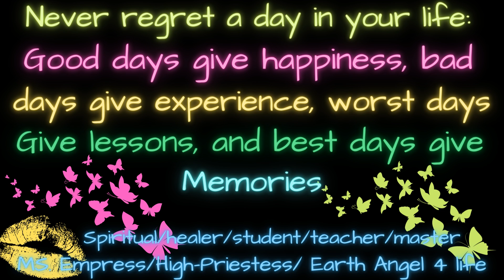MS. Empress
What's good butter cups, I hope y'all had a wonderful day I have taken down my other video because my mirror was dirty and it made me mad I had to clean my  mirror  its just one of those things that makes you mad lol anywho butter cups enjoy your night